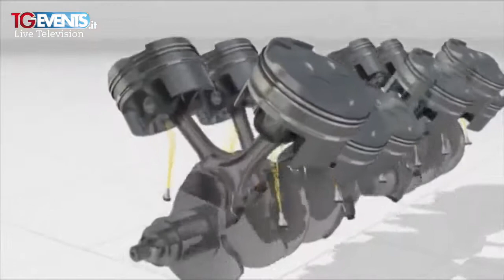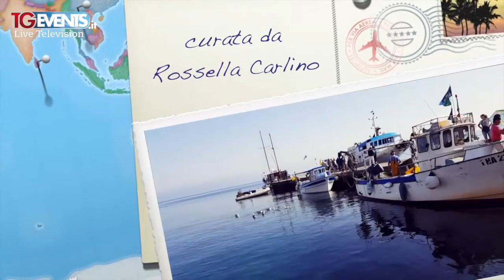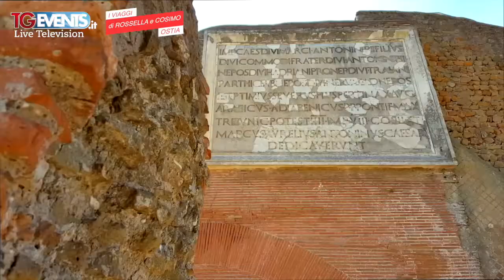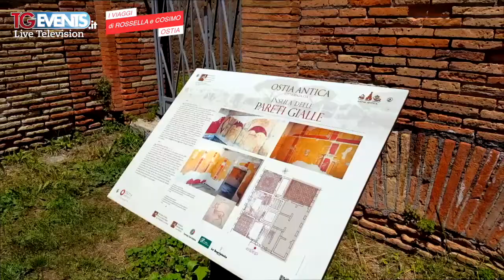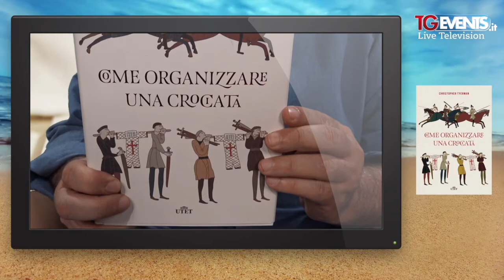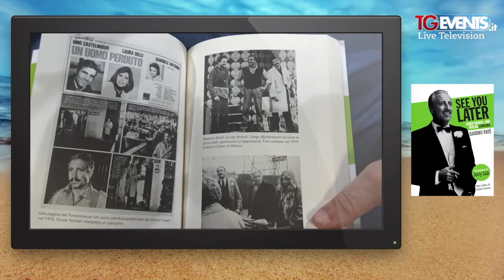Tgevents Television Puntata 382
La puntata 382 di Tgevents Television ci parla di “90 secondi a tutto gas” dall’autodromo di Monza, “Travel Guide”, i vostri viaggi rivisti in tv, la bella stagione ci porta a leggere e quindi “Alza il volume”, "Ma si... prendila così”, la comunicazione di coppia, “Io lo so che tu lo sai”, spazio alla cultura, Doroti le sa tutte! Buona Visione.